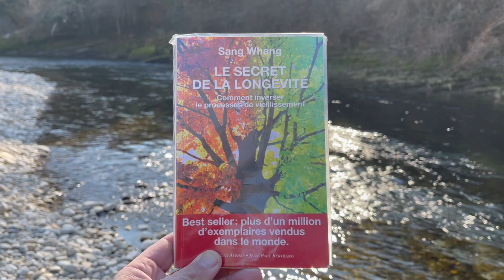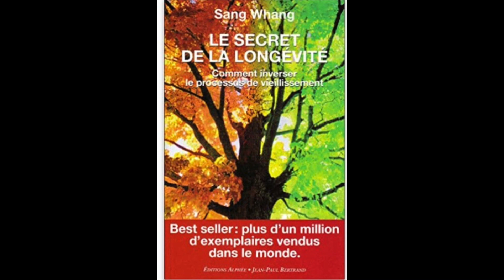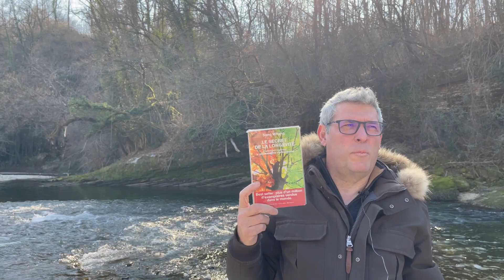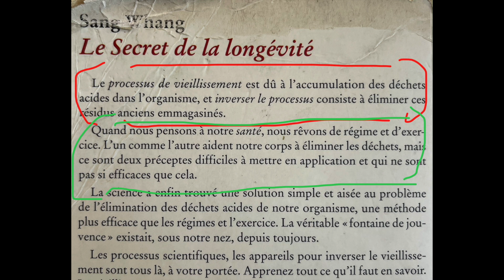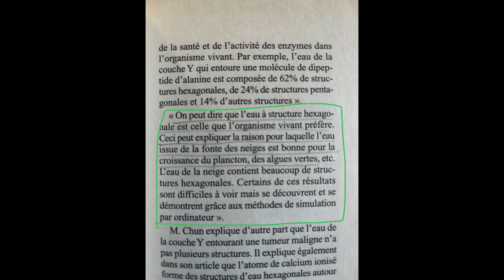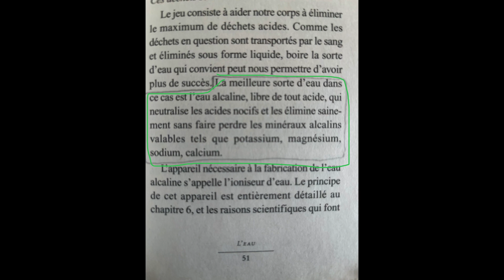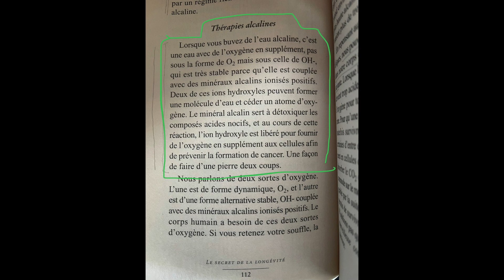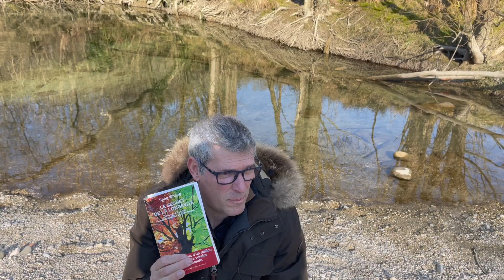Sang Whang révèle la puissance de l'eau alcaline ionisée KANGEN anti-oxydante 6x+ hydratante